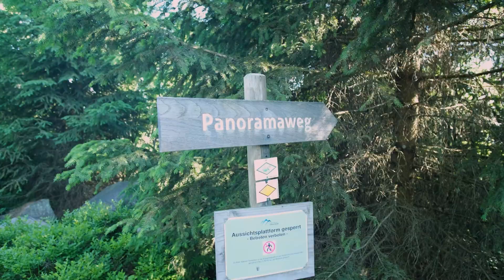Chasing Astronomical Darkness for Milky Way Photography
We travel South to chase astronomical darkness and photograph the milky way in the mountains of the Black Forest / Schwarzwald region in Germany. Join us on this road trip nightscape astrophotography adventure as we scout various compositions during the day and photograph the stars at night. Ofcourse not all goes according to plan and we find ourselves having to adjust to unpredicted obstacles once again.

I use a Skywatcher Star Adventurer, astro modified Canon 6D DSLR camera, Sigma art 14-24mm f/2.8 and Canon 50mm f/1.8 lens.

You might also like Alyn Wallace, Nightscape Images, Scotlands Nightsky, AstroHBF, Chasing Luminance, John Rutter photography, AstroBackyard and Milky Way Mike.